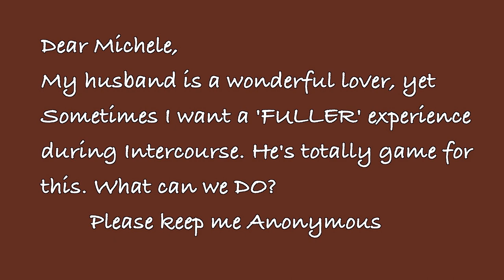Ask The Love Coach: Does Size Matter?